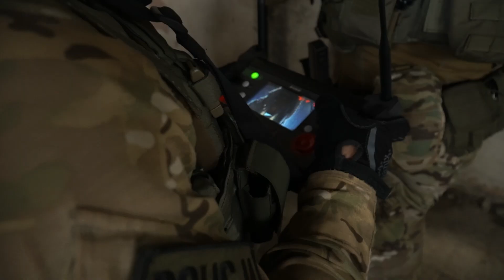TRM - ROBOT ROZPOZNAWCZY W SŁUŻBIE STOŁECZNEJ POLICJI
TRM jest na wyposażeniu SPKP Warszawa od 2016 roku. Zakup przez KSP miotanego robota taktycznego wspierającego działania bojowe to strzał w dziesiątkę w kwestii poprawy bezpieczeństwa policjantów i osób postronnych podczas prowadzenia działań bojowych. Co ten mały "terminator" potrafi i na co go stać?
TRM to urządzenie sklasyfikowane jako robot rozpoznawczy, niemniej jednak został wyposażony w elementy konstrukcyjne, które pozwalają na prowadzenie przy jego wykorzystaniu działań ofensywnych. Rozpoznanie dla jednostek specjalnych polskiej Policji to słowo klucz do potencjalnego sukcesu i powodzenia operacji kontrterrorystycznej, czy też akcji związanych z zatrzymywaniem osób podwyższonego ryzyka.
Nasz mały robot jest tak zbudowany, że świetnie sobie radzi zarówno w terenie jak i wewnątrz obiektu. jego konstrukcja pozwala operatorom SPKP Warszawa nie tylko rzetelnie rozpoznać drogę podejścia dla zespołu bojowego, z naciskiem na ujawnienie improwizowanych urządzeń wybuchowych, ale taże dyskretnie i nie postrzeżenie wykorzystać go w kwestii prowadzenia nasłuchu dźwięków i rozmów otoczenia.